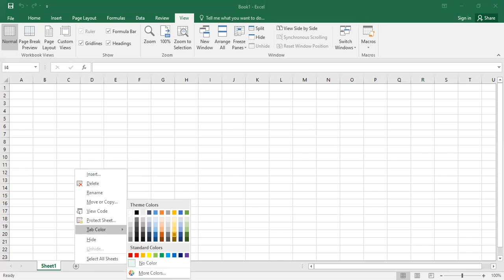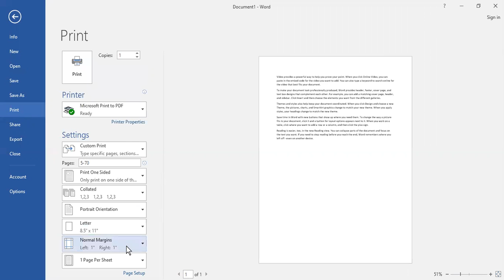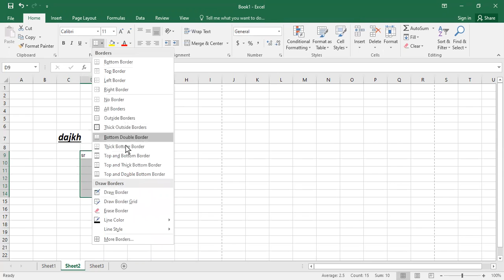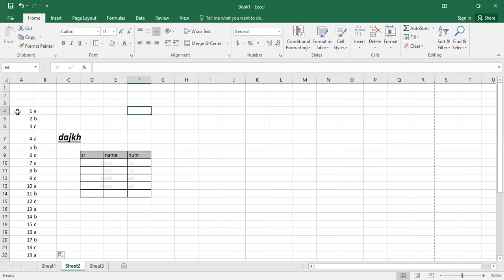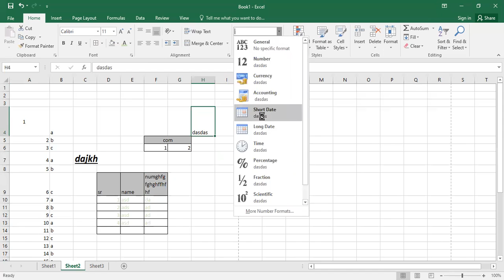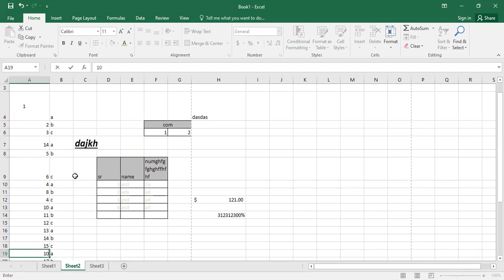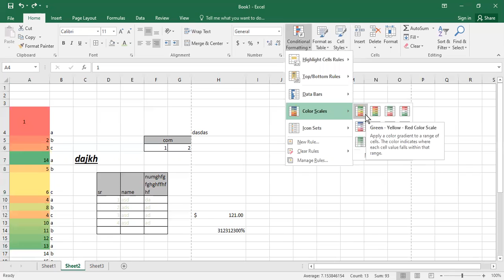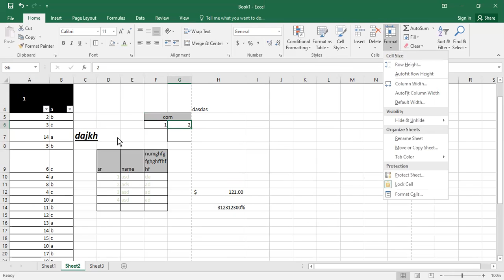introduction to computing application 16